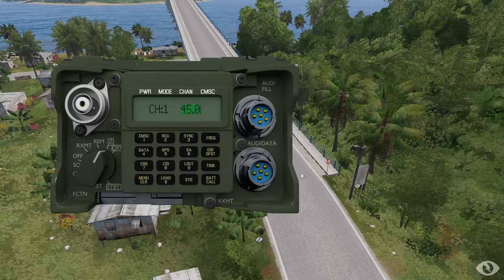69th Infantry - Mission Night - Operations Sundevil 3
3rd Night for Operation Sundevil, the first deployment in our new Global Conflict.